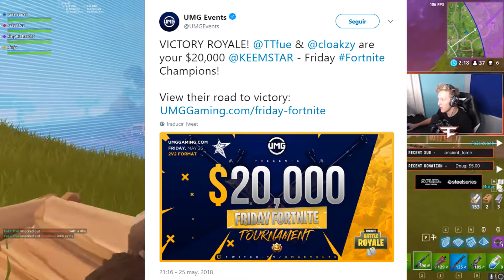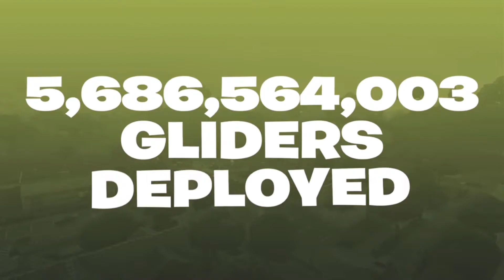PUBG DEMANDA a Fortnite | NINJA PIERDE EN TORNEO DE FORTNITE | Esports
HOLAAA ABRE AQUI :D